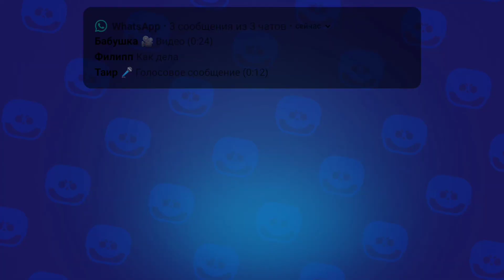😱ШОК! ВЫБИЛ АМБЕР! РАЗНЁС ШД!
Сколько надо боксов чтобы выбить Амбер? Геймплей за Амбер

Тег клуба

Пожалуйста не спамте и не рекламируйте что либо в комментариях. Уважайте себя и других людей. За не соблюдение перманентный БАН!